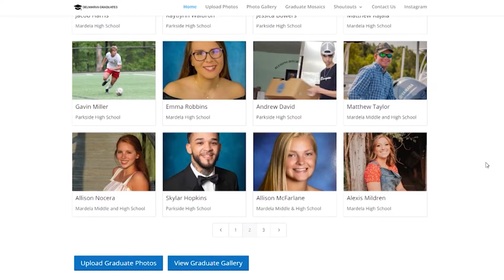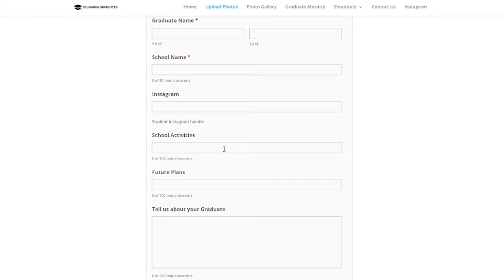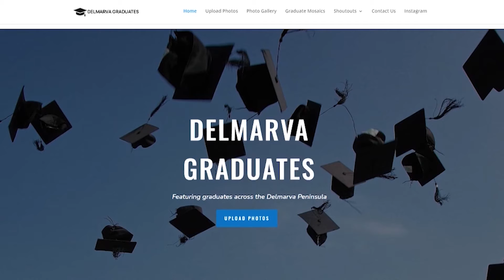How WBOC is Recognizing Graduates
Do you want to see your graduate on television? We're showcasing this year grads on WBOC and the Delmarva Graduates website and we want to your help!